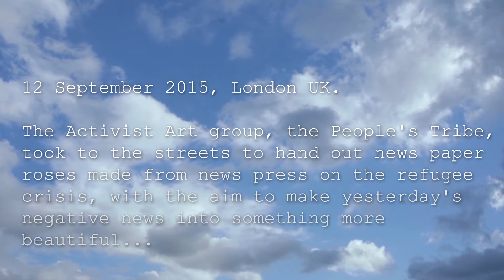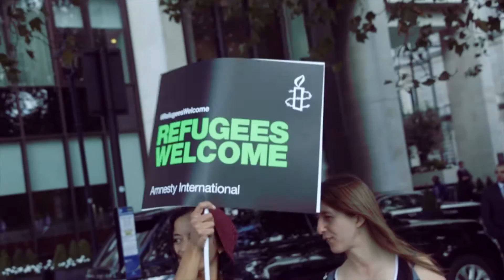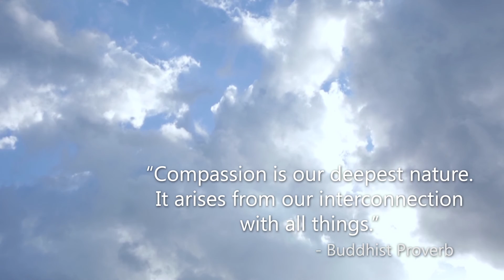The People's Tribe : Refugees Welcome Newspaper Roses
12 September 2015, London UK.

The London-based Activist Art group; The People's Tribe, took to the streets to hand out news paper roses made from news press on the refugee crisis, with the aim to make yesterday's negative news into something more beautiful...